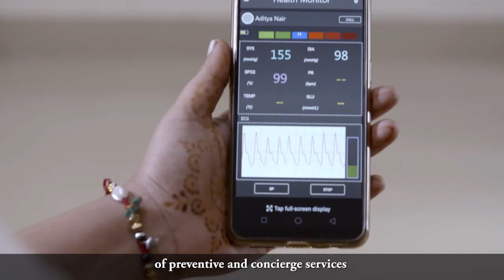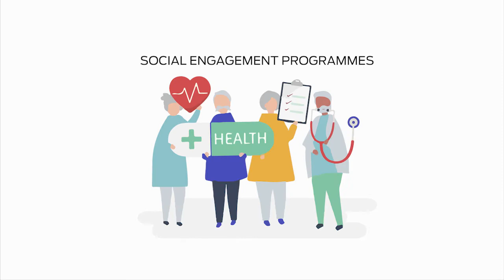EVEXIUS HOME HEALTH SOLUTIONS FILM 1- CHESS REEDIT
Digital Film for Evexius Home Health Solutions highlighting their Preventive Care package services